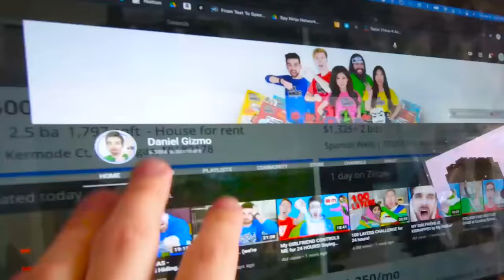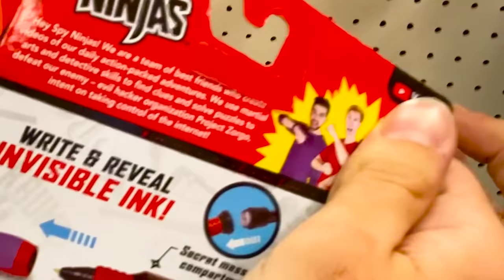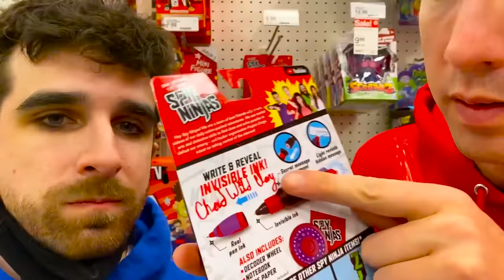IGNORING MY BEST FRIENDS FOR 24 HOURS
HIDING UNDERWATER from SPY NINJAS

After Chad Wild Clay made "A NEW SPY NINJA? Can Alie (Daniel's Girlfriend) Beat the Spy Ninjas Tryouts?", Vy Qwaint created "IS SHE SUS? Spying on Alie to See if she Loves Daniel or is an Imposter Girlfriend", Daniel Gizmo uploaded "ASKING ALIE TO BE MY GIRLFRIEND - Amazing Hidden Talents vs Funny Situations & Relatable Moments", and Melvin PZ9 filmed "ALIE EATEN BY A SHARK - Can My New Friend Go NOOB vs PRO vs HACKER in Roblox", Daniel asked Alie, to be his girlfriend and she said yes! Everybody wanted her to do an unmasking and do a face reveal so they could kiss! But she had to complete Spy Ninja Training first! Unfortunately, she failed and will not become the purple Spy Ninja for now. The girls and Melvin decide to follow Alie and sneak around to solve clues and riddles as to if she can be trusted or not. Maybe we should do a lie detector test on her! Daniel is upset at Vy, Regina, and Melvin because they went behind his back to follow Alie around. He won't speak to the Spy Ninjas for 24 hours. What a challenge it is to ignore your best friends! To cheer Daniel up, Chad suggests that we do the Try Not To Laugh Challenge. Will Daniel ever forgive us? If we invite Alie over for a slumber party sleepover, Daniel surely has to talk to us.

Watch my friend’s awesome videos:

LankyBox - Can We Go NOOB vs PRO vs HACKER In BRAWL STARS!? (LankyBox Let's Play Brawl Stars!)

La La Life - 100 LAYERS CHALLENGE ! 100 Layers of Makeup, Lipstick, Gum - 100 Coats of Things by La La Life Music